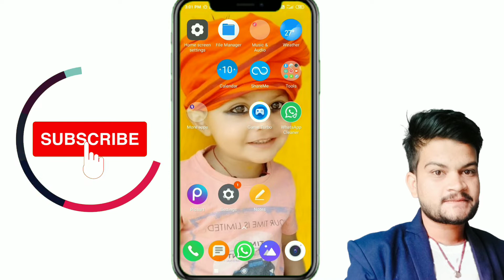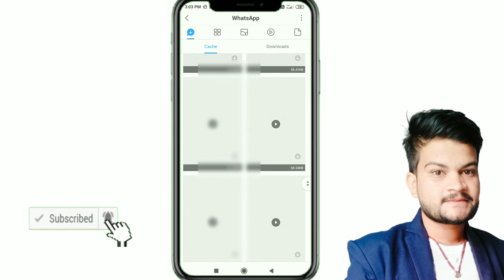WhatsApp status kaise download karen | WhatsApp status की वीडियो कैसे डाउनलोड करें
दोस्तों आज की इस वीडियो में मैंने बताया है कि आप WhatsApp  पर स्टेटस कैसे डाउनलोड कर सकते हैं किसी का भी WhatsApp पर स्टेटस कैसे सेव कर सकते हैं
Your query:-